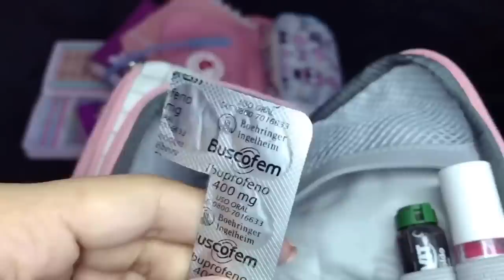Kit de emergência para escola/facul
Oii genteee! Esse é o kit que eu levava no meu ensino médio, espero que pelo menos alguma coisinha te ajude! Se gostou do vídeo compartilha com uma amiga para ajudar o canal? Obrigada ✨💓
Site da papelaria:
Meu cupom de 10%: DICASDIARIASBLOG50
Instagram: @notebook_therapy Meu cupom de 10%: DICASDIARIASBLOG50
@vivamilbrasil DICASDIARIASBLOG para 10%
@euquerocraft DICASDIARIAS para 10%
@kumastationerycrafts MELL10 10%
@otrio.stationery DICASDIARIASBLOG10 10%
Para envios de correspondência: 📪
Mellanye Gimber
Betim- MG
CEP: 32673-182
Beijos turma⭐️🥰